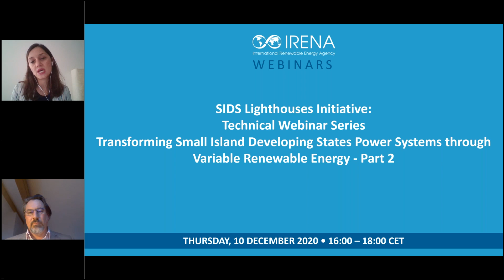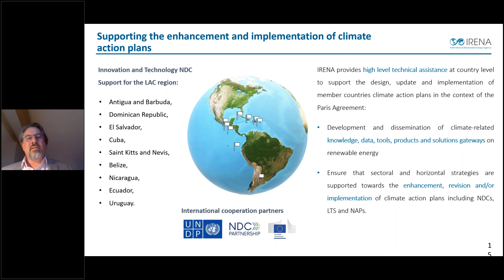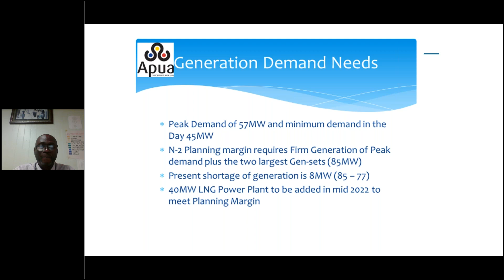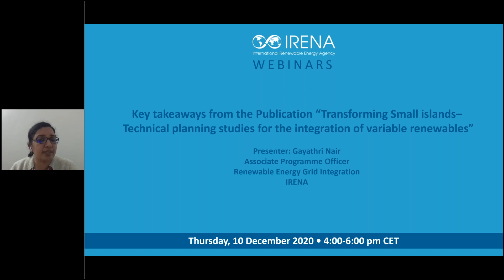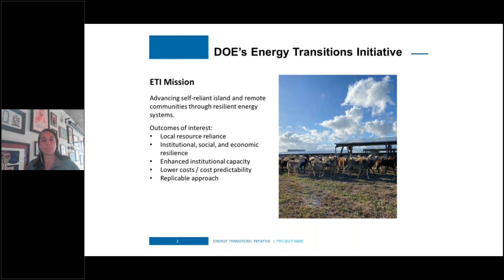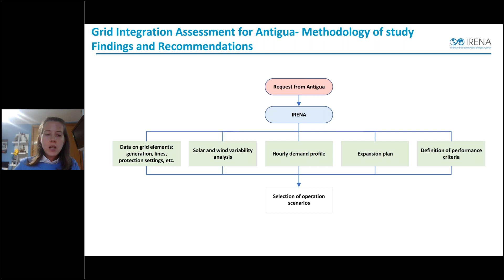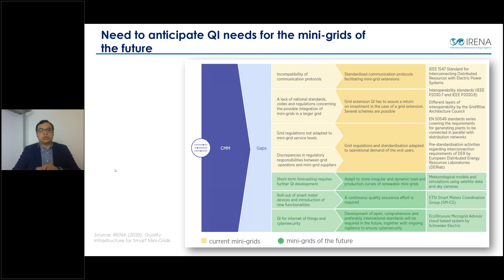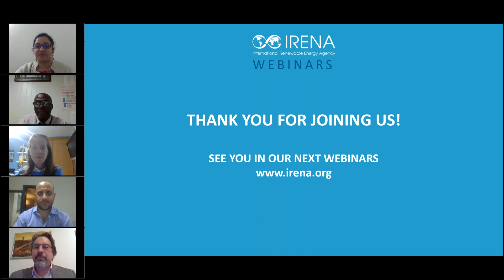Webinar: Transforming SIDS Power Systems through Variable Renewable Energy (SIDS LHI)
To transform their power systems and integrate variable renewable energy (VRE), small island developing states (SIDS) face numerous technical barriers including a lack of local capacity to plan, operate and maintain the systems. This webinar was aimed to present key findings from the IRENA’s report “Transforming small island power systems” and to share main takeaways from several grid assessment studies conducted in the recent past for the islands in Antigua and Barbuda as well as the Dominican Republic.

The webinar provided insights into technical constraints in the system to integrating variable renewable energy (VRE) and offered solutions to mitigate challenges considering system specificities, available resources and ensure a secure and reliable power system operation. IRENA’s presentation was complemented by perspectives from selected islands and partner organisations. In addition, IRENA presented additional work being undertaken to accelerate the energy transition in SIDS through the coordination of the SIDS Lighthouses Initiative. At the webinar, IRENA also launched its new report on “Quality Infrastructure for Smart Mini-grids”, a contribution to the SIDS Lighthouses 2.0 Initiative.